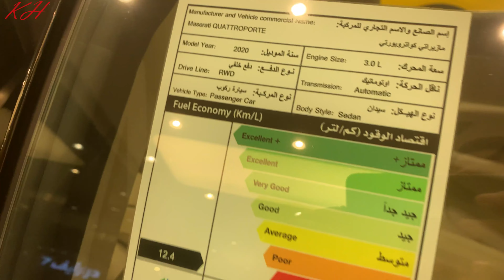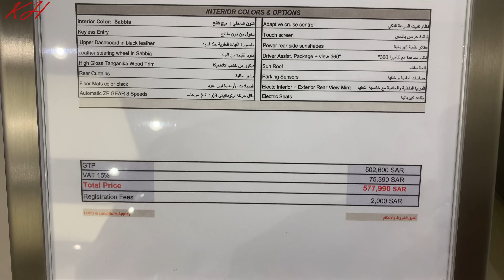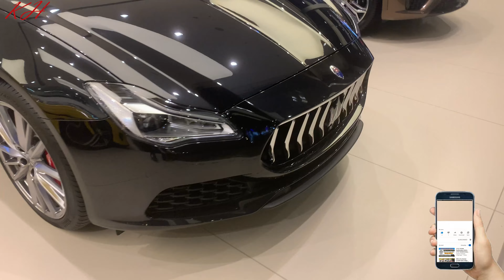MSARATI QOUATTROPORTE 2020 | مازيراتي كواتروبورتي 2020